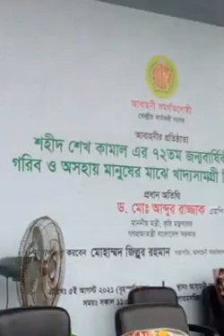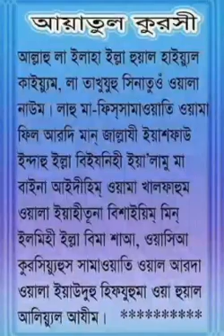আবাহনী সমর্থক গোষ্ঠীর খাদ্যসামগ্রি বিতরন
আবাহনীর প্রতিষ্ঠাতা শহীদ শেখ কামালের ৭২ তম জন্মদিনে আবাহনী সমর্থক গোষ্ঠী, কেন্দ্রীয় কার্যকরী সংসদের ৫ আগস্টের কর্মসূচিতে আবাহনী ক্লাব প্রাঙ্গনে গরিব ও অসহায়দের মাঝে খাদ্যসামগ্রি বিতরন
করা হয়